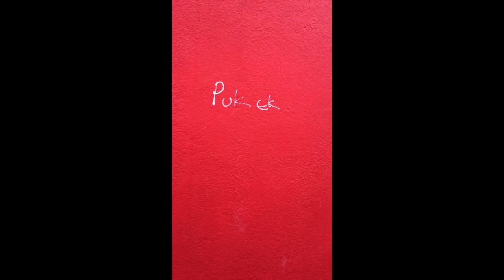search for peace by anisa arip entertainment